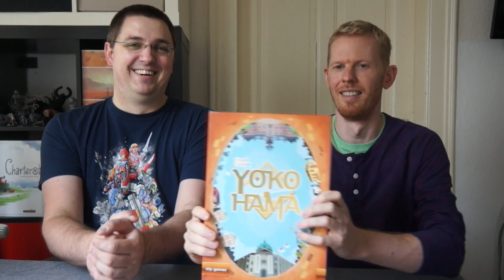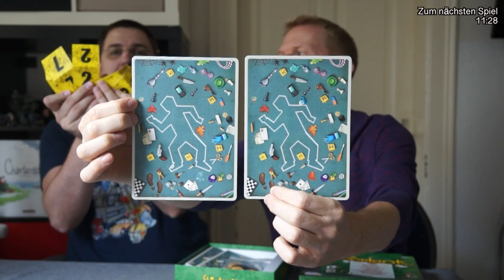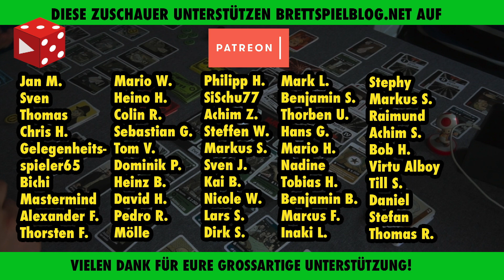Gezockt! #97 Spezial mit Stephan: Tag 2 - 12 gespielte Spiele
Vielen Dank!

Weitere Unterstützungsmöglichkeiten:
 ◼︎ Moralisch ◼︎

▸▸▸▸▸▸ Meine Ausrüstung:
▸▸▸ Mein glasklarer Ton